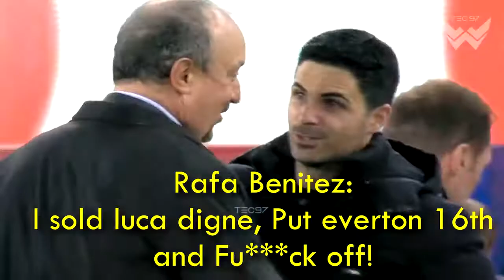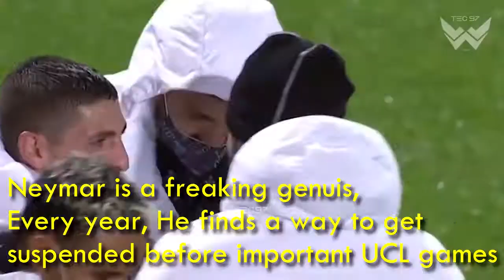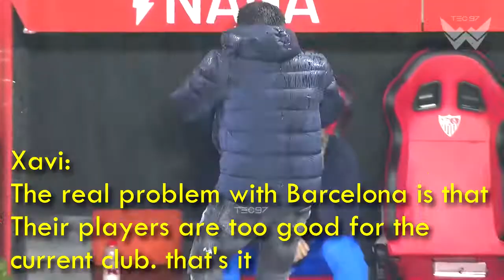Satisfying Relax Video vs Hidden Chats You Surely Missed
In This Video You Will See Satisfying Relax Video vs Hidden Chats You Surely Missed.

Links to channels and names of authors are presented below:
TEC97_Original